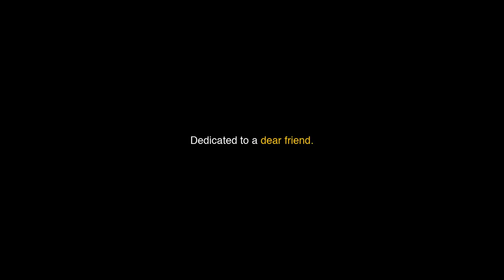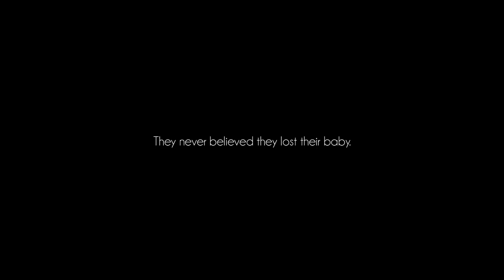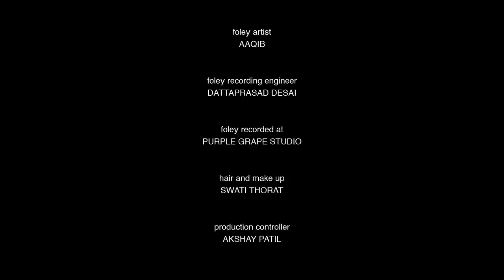Within | Short Film | Ft. Sharib Hashmi, Subha Rajput | by Ruturraj D.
Everyone has to experience loss in life. But what do you do when the moment you have been waiting for never arrives. When something gets taken from you even before you had it. When something from within you goes away forever.

This is the story of a couple who are expecting their first baby. The joy, the excitement, the nervousness, its all there. But when they suffer a miscarriage how do they deal with this loss. Watch to find out more.